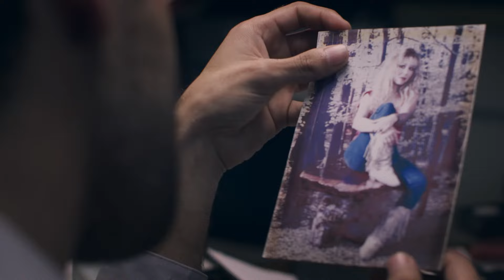Trees Before Fall - Stains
Official Music Video for 'Stains' by Trees Before Fall.

Video & Music recorded by RedSky Studio
Directed and edited by Noe Ortiz